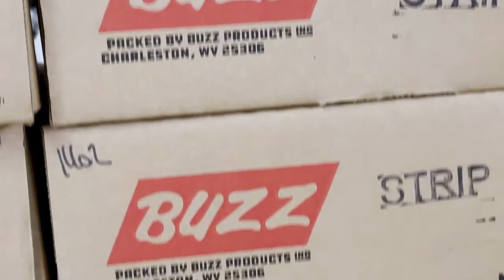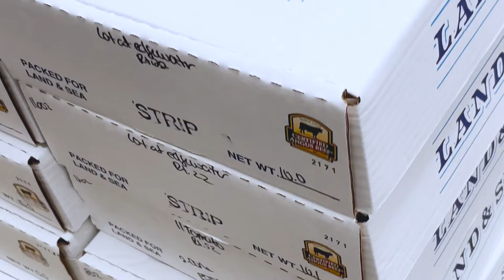2022 Specialty Meat Company Marketer of the Year - Buzz Foods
Charleston, West Virginia-based Buzz Foods earns the 2022 Certified Angus Beef Specialty Meat Company Marketer of the Year.